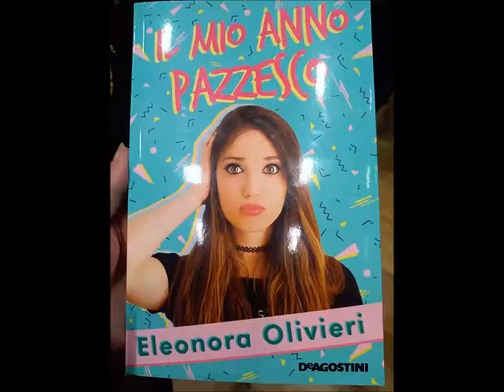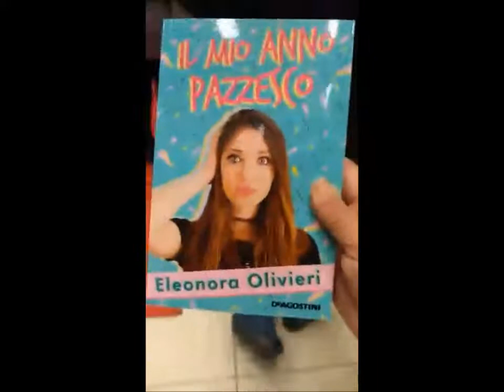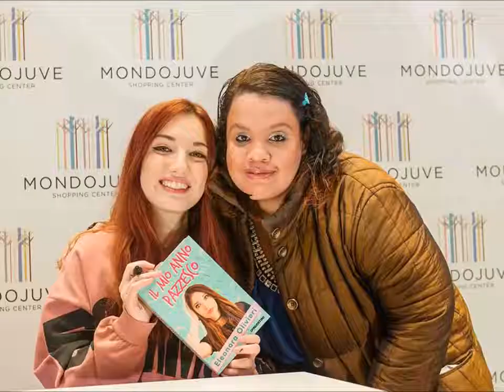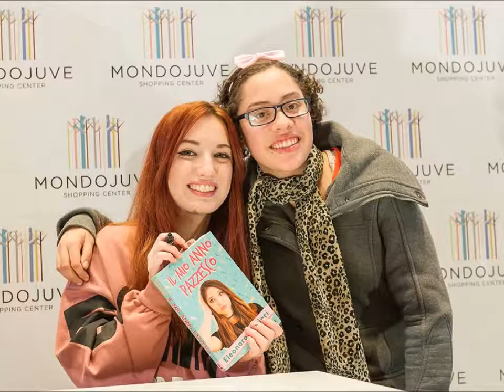Eleonora Olivieri ... Firma copie libro IL Mio Anno Pazzesco - Mondo Juve ( Torino )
19 Novembre 2017
Eleonora Olivieri
 ... Firma copie libro IL Mio Anno Pazzesco
 - Mondo Juve ( Torino )